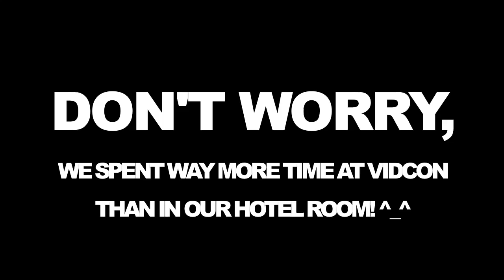RUNNING IN STREETS!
ROAMING THE STREETS OF CALIFORNIA! I am staying at his house so I might be in a few videos!